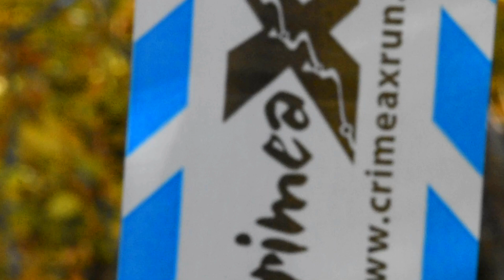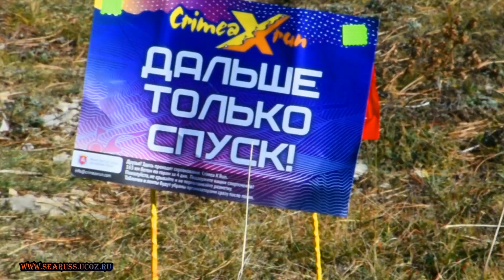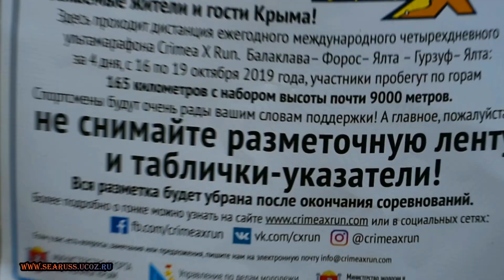🍎МАРАФОН КРЫМ ЭКСТРИМ ЭТАП НА ЯЛТИНСКОМ ПЛАТО🍎 ХРЕБЕТ ИОГРАФ 🍎Crimea X Run ГОРНЫЙ МАРАФОН ЯЛТА КРЫМ🍎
CXR (Crimea X Run) – гонка, которая появилась пять лет назад и с первого старта завоевала сердца. «Crimea X Run» – одно из самых ожидаемых событий в мире российского трейлраннинга и значимое мероприятие для спортивной жизни Крыма. На полуострове международные соревнования проходят уже в пятый раз и пользуются огромной популярностью у любителей бега. В этом году в соревнованиях участвовало более 700 спортсменов (самому молодому участнику – 18 лет, самый взрослый бегун – 72 года), из четырёх стран и 60 городов России. Горы и ущелья — это не препятствия, а лишь дистанция. Спортсмены пробежали почти 170 километров от Балаклавы до Гурзуфа. Байдаро-Кастропольская стена, Большой каньон и водопады – организаторы составили по-настоящему живописный и сложный маршрут. Также предлагались однодневные форматы на 9 км, 33 км и 69 км. Путь пролегал через Балаклаву, Форос, Ялту, Гурзуф и обратно в Ялту. Настоящий четырёхдневный стадийный трейл, каждый день новый город, совместные ужин и просмотр фотографий, трансфер вещей, атмосфера одной большой семьи, на третий день ты уже знаешь всех вокруг, и всё это не где-то там в Альпах, а в Крыму. Crimea X Run вошла в Кубок России по трейлраннингу (RTRA series) сразу в нескольких категориях: Trail (менее 42 км), Trail Medium (от 42 до 69 км), Trail Ultra (более 100 км). Кубок России по трейлраннингу — ежегодное соревнование, проводимое Российской ассоциацией трейлраннинга (RTRA) с целью популяризации трейлраннинга как дисциплины легкой атлетики на территории Российской Федерации. Кубок объединяет серию соревнований по трейлраннингу, проводимых на территории Российской Федерации, и проводится под патронажем Всероссийской федерации легкой атлетики. Также после оценки и сертификации международной ассоциацией трейловых забегов соревнование Crimea X Run стало квалификационной гонкой для участия в знаменитом забеге вокруг Монблана UTMB – Ultra Trail du Mont Blanc.
Всего предусмотрены четыре формата: одно четырёхдневное соревнование и три однодневных. Первый, самый протяжённый, маршрут рассчитан на четыре этапа, каждый из которых будет проходить в отдельный день. Путь CXR Stage Race пройдёт через Балаклаву, Форос, Ялту и Гурзуф. Участники набирают высоту в 9 тысяч метров.
На второй дистанции – соревнования CXR Ultra – спортсмены преодолевают 68 километров и набирают высоту 3,8 тысяч метров. Третий маршрут (CXR Trail) расстояние в 33 километра и набор высоты 2 тысячи метров, четвёртый (CXR Sprint) – 9 километров и 650 метров соответственно. Все однодневные соревнования являются кольцевыми: участники стартовали и финишировали в Ялте.

🍎 ПЛЕЙЛИСТЫ 🍎